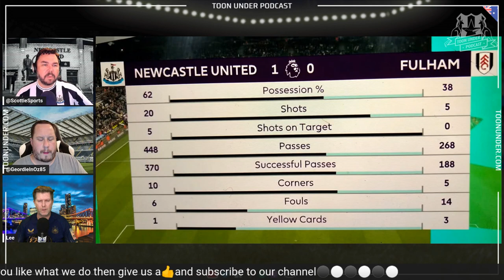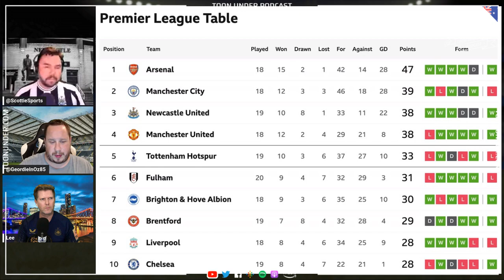The Late Show With Alexander Isak: Newcastle vs Fulham Review NUFC FFC ⚫️⚪️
It was a game in which Newcastle needed three points in order to restore their 3rd place in the league, coming up against a Fulham side that had won the last 4 in a row and were sitting just 4 points behind Newcastle coming in to the fixture.

Mark, Craig and Lee discuss all of the main talking points, including most notably a certain Serbian striker once again failing to score against his old club, Bruno's injury, and Isak's 89th minute winner.

We also talk about Marco Silva and his histrionics; another manager in a long line this season and last that can't seem to handle Eddie Howe's mighty mags turning them over.

It's a fun and incident packed show, don't miss it!

⚪️ Apple Music and Spotify search Toon Under Podcast
👇🏻 NEW: Support our podcast by becoming a Member of our YouTube channel and get some canny perks! 👇🏻

With thanks to the incredibly talented Keiran Bowe for his continued support and permission to use his banging music!